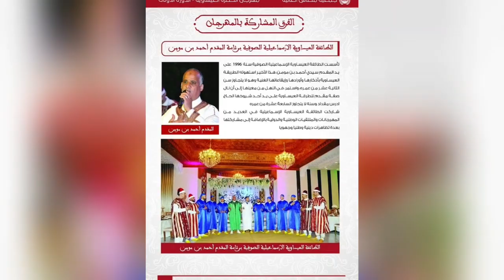وليدات بنمومن " التواتية " 2020 - issawa Benmoumen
جديد وليدات بنمومن 😍😍😍
التواتية من الألبوم العيساوي للطائفة العيساوية الإسماعيلية الصوفية برآسة المقدم سيدي احمد بنمومن و ابنه عثمان بنمومن

@عيساوة وليدات بنمومن